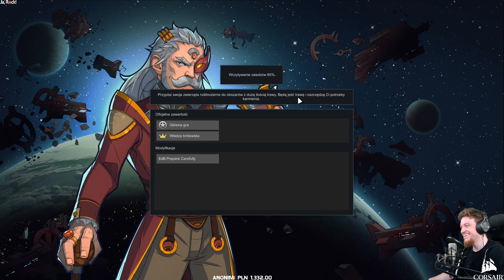RIMWORLD - PRZETRWANIE NA LODOWCU #3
Próby przetrwania na lodowcu z nowym dlc Royalty.